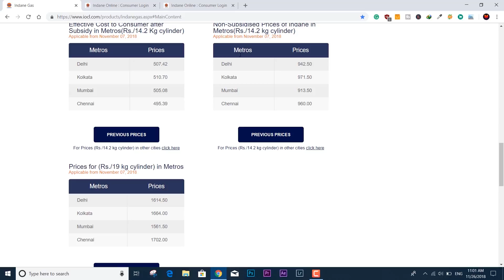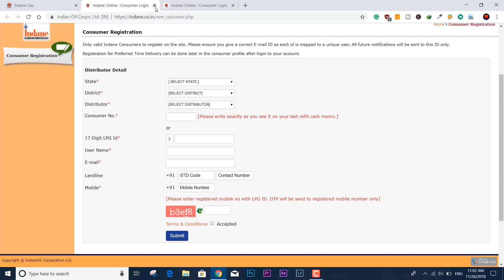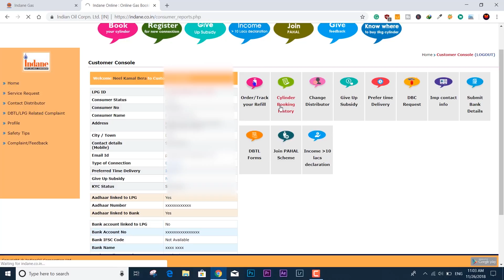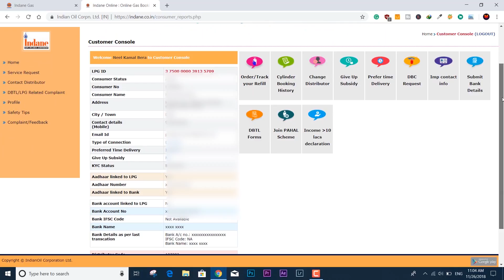How to Check LPG Subsidy Amount & Seeding Online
In this video, you will learn how to check LPG subsidy online on a computer or you can do the same using any smartphone.